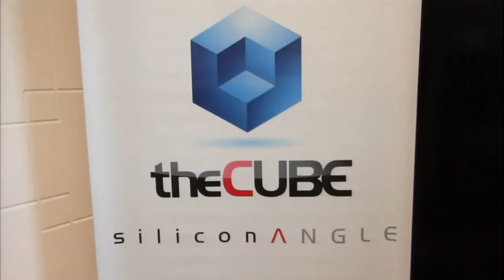Beth Comstock, GE - GE Industrial Internet Launch 2013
TheCUBE co-hosts John Furrier and Dave Vellante discussed the Industrial Internet trends with Beth Comstock, CMO GE, live at the GE Industrial Internet event, Innovation Day, in San Francisco.

GE has a 130-year history of building machines, and now these machines just happen to be smarter, dealing with more and more data, information which has increasing value for their customers. Big Data means a large volume of information originating from business operations and various logs, which is increasingly more difficult to analyze with traditional tools.

“Customers want more than just reliability from the machines, they want the ability to take the machine data and run their business better”, explains Comstock. The technology and the engineering capabilities evolve, which in turn generates a lot of “it-would-be-great-if-we-could…” feedback from the GE customers. This way GE can identify the need, and pair it up with the capability.
Building a model for data-driven business

Data-driven business trends impacted GE in the way that they needed to identify the means to reap the data from the machines, figuring out which data was valuable and then delivering it to the customer. Identifying valuable data allows to exchange it for money and thus make profit.

“The ability to take the data and do more with it creates new business models”, says Comstock. For instance, talking about these new business models applied to the aviation industry, Beth Comstock explains it’s not enough to know when a certain engine is about to break down, it’s imperative to know when to come for repairs. Besides selling an engine, the service of “no unplanned downtime” is also included in the offer.

    Are smarter machines eliminating IT jobs?

Vellante wanted to talk about the hyper-automation and some IT professionals’ reluctancy to embrace it, out of the fear of being rendered obsolete. Beth Comstock’s response highlighted the understanding GE has for Deep Expertise. The company believes that people and machine expertise go hand in hand. Anyone can do automation and building software applications, but insight knowledge in a certain industry, the people factor, is critical. Beth doesn’t believe people are being left out in this equation, on the contrary, they are empowered.  The knowledge combination between the people and the machine is crucial, leading to predictability.
What if another competitor launches their industrial internet?

The industrial internet is just space, believes Comstock. The internet of (really big) things is coming online, prompting the need to understand it. GE is not naive to think it’s going to be the only player around, but they are certain of their unique capabilities and their ability to move fast. A couple of months ago GE launched a Data Science challenge, teaming up with a Silicon Valley start-up called Kaggle to harness the power of data science from scientists around the world. Using this platform for data prediction competitions, GE was able to partner up with scientists with no background in the aviation industry, who helped them shave off an incredible amount of time and fuel, and who managed to land a plane in a faster, better, cheaper manner.

The core mission at GE, apart from building better machines, is now partnership. GE announced its new Predictivity platform, and its partnership with Amazon Web Services, Pivotal and Accenture. “It’s all about partnerships”, vouches Comstock. “As complicated as these issues are, there’s no one here who can solve them alone.”